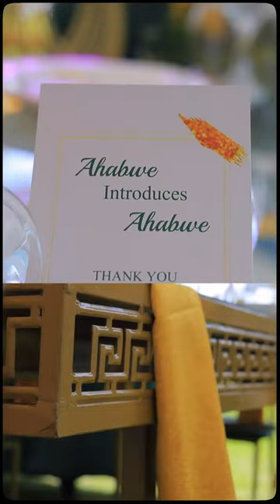The Ahabwe's Kukyaala in Ishaka Kashenyi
A Mulapix Lawrence production